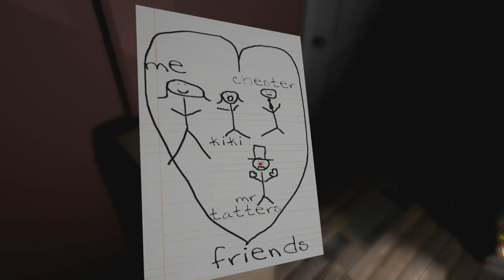EMILY WANTS TO PLAY With Zunfax ep1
plz leave a like n subscribes for more fun